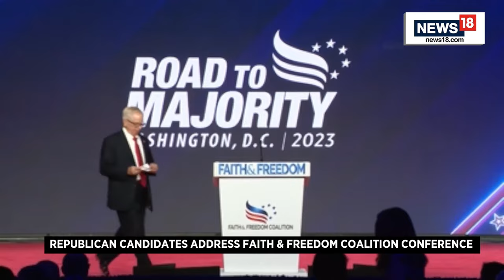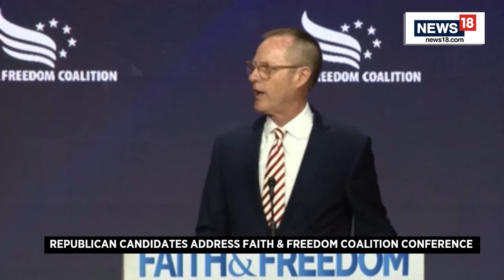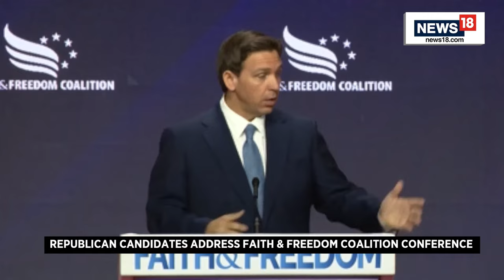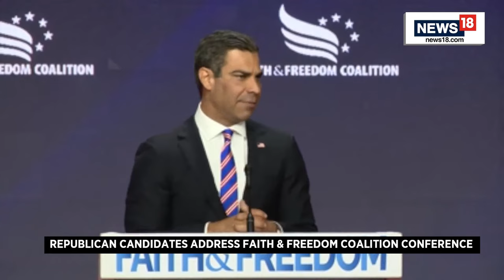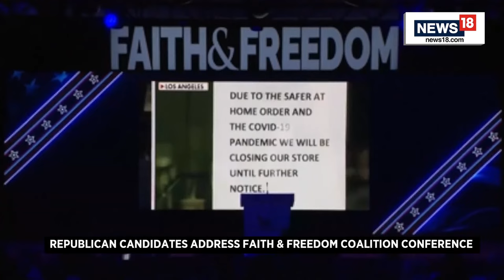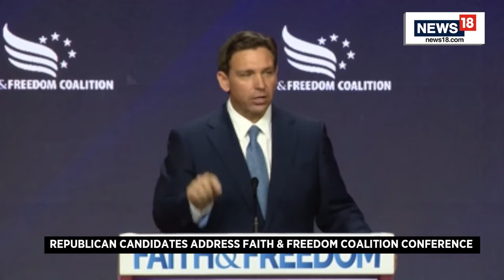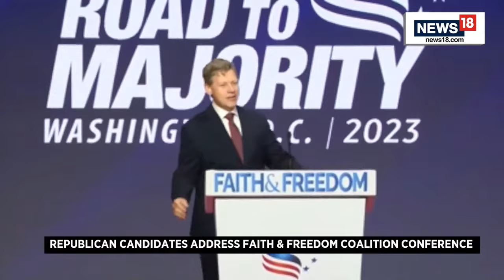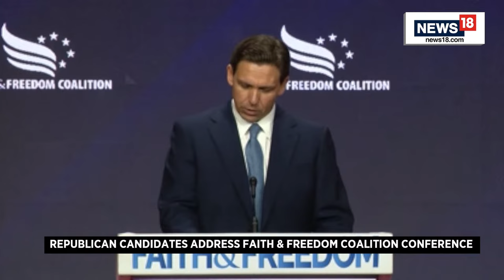US News LIVE | Faith And Freedom Coalition 2023 LIVE : GOP Presidential Candidates Deliver Remarks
WASHINGTON DC - Republican presidential candidates including Mike Pence, Vivek Ramaswamy, Tim Scott, Chris Christie, and Ron DeSantis deliver remarks to the Faith & Freedom Coalition - Road to Majority Conference in Washington, DC.